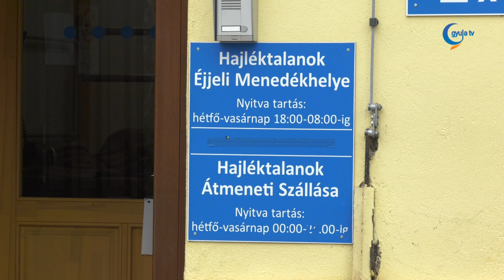Idén kevesebben vannak a gyulai hajléktalanszállón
November elsejétől tart a krízisidőszak a hajléktalanokat ellátó intézményekben. A hidegebb időszakban a rászorulókat kötelesek befogadni a szállók. Az Ökumenikus Segélyszervezet gyulai központja a fedél nélkül maradt embereknek nem csak szállást, hanem ellátást is biztosít.

A gyulai hajléktalanszálló évekkel ezelőtt ebben az időszakban teltházzal működött. Idén kevesebben akarnak bemenni a szállóra. A legnagyobb feladat most az Utcai Szociális Szolgálatra hárul, akik napi szinten keresik fel a rászorulókat - árulta el Kerekes Gizella, a központ vezetője.

Napi szinten 70-80 ember fordul meg az intézményben. Az éjjeli menedékhelyet és az átmeneti szállást többen veszik igénybe, mint a népkonyhát és a nappali melegedőt. A tavalyi évben befejeződött az épület belső felújítása, a jövőben pedig az ellátás megújítását tervezik.

A gyulai központ az ünnepek alkalmával személyes csomagot készít a rászorulóknak, valamint karácsonyi menüvel is készülnek.